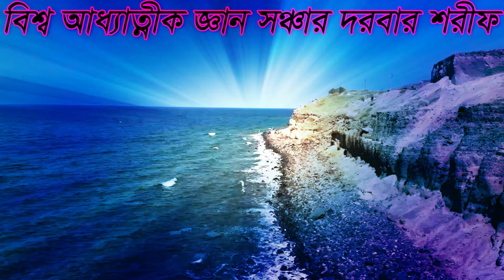পরো কালের মুক্তির সাধনা কি কি এই নিয়ে আলোচনা ?